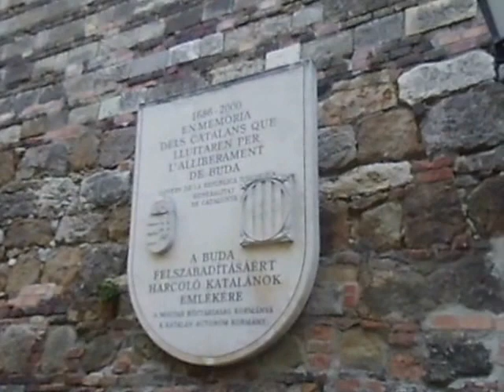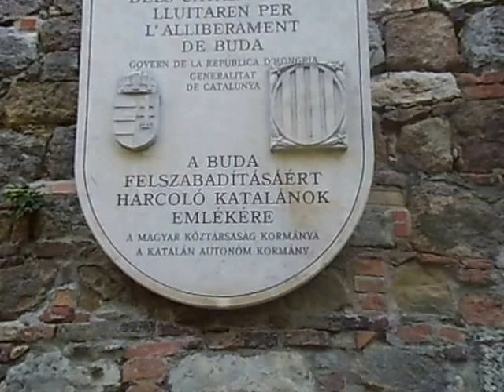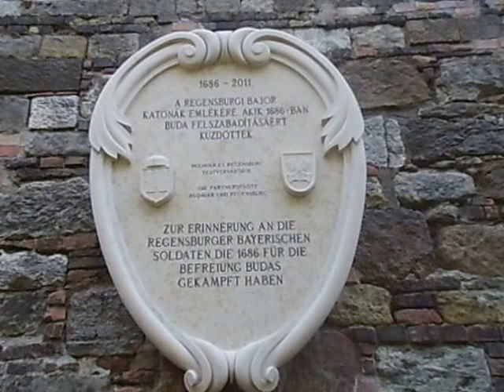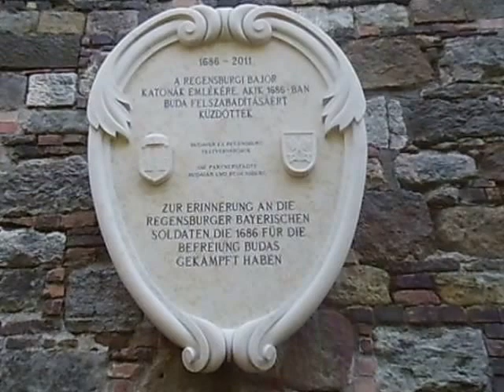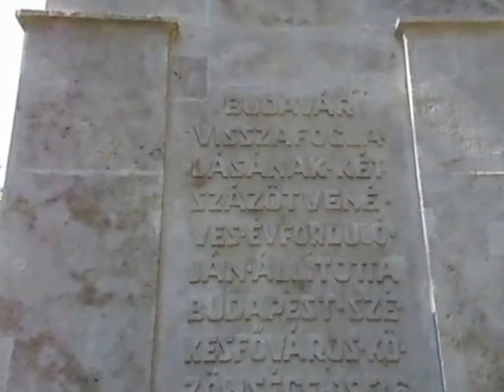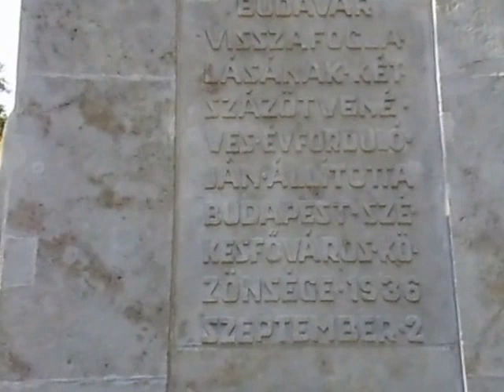Budapest, Magyarország rész 4. A Magyar Történelem 1686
Yn hanes Hwngari (Magyar Történelem) dyma ble ar y waliau hwnnw roedd yn 1686 oedd y Castiliaidd, Catalanaidd a Bafariaidd wedi gwthio yn erbyn y Twrciaidd (A Török) i rhoi rhyddid i dinas Buda tan roedd y Hasbwrg wedi rhoi rheolaeth ar y Hwngaraidd (Magyarok). Y peth arall dwi'n dal i ddysgu iaith yna a dyma pam blwyddyn nesa hoffwn i wneud y cwrs heiriol iawn er mwyn siarad Hwngareg yn rhygul os dwi'n mynd yn ol i Bwdapest.

In Hungarian history (Magyar Történelem) this was were on these walls in 1686 the Castilians, Catalans and Bavarians have fought against the Turks (A Török) to give freedom to the city of Buda until the Hasbourgs have taken over and oppressed over the Hungarians (Magyarok). The other thing is that I am still learning that language and this is why next year I will be vattending the intensive course in order to speak Hungarian fluently if I am going back to Budapest.